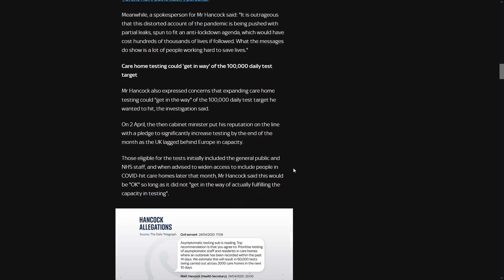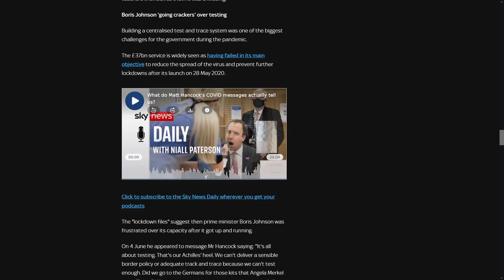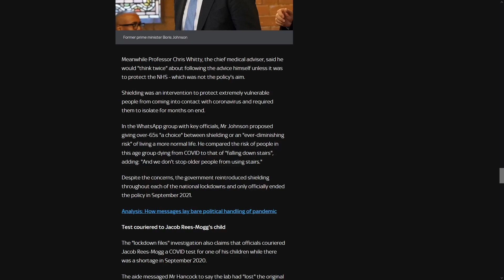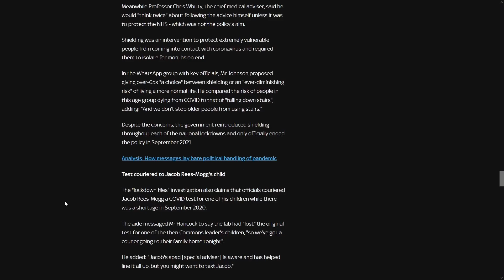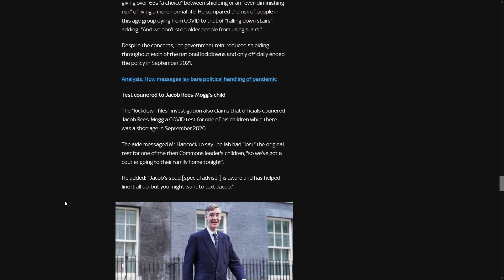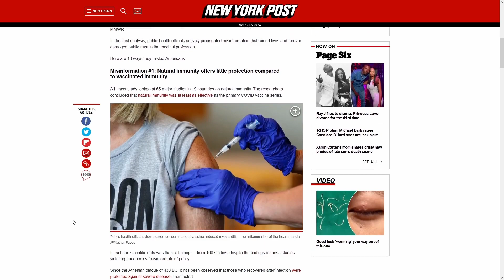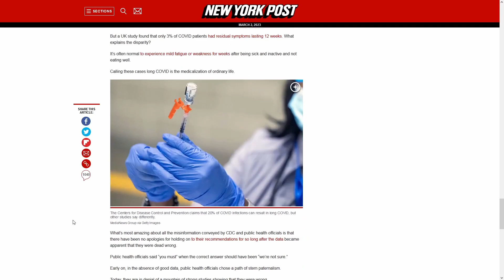Matt Hancock - The Smartest Man on Earth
What a Genius of a Man.